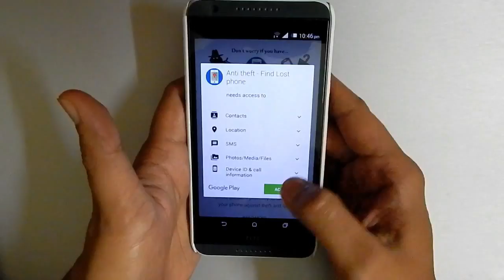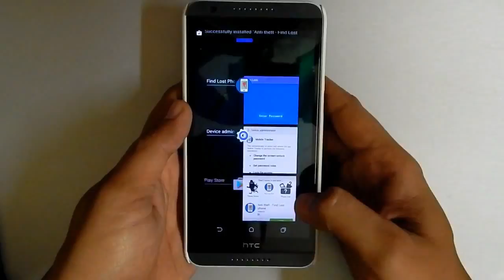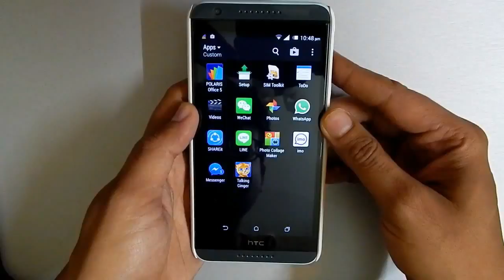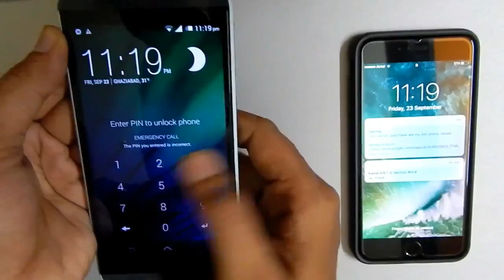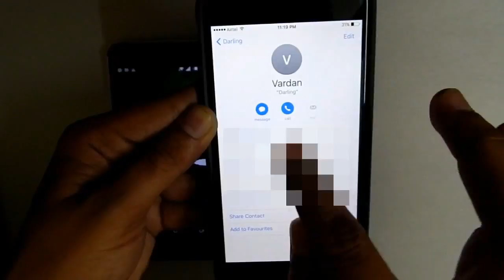BEST FREE ANTI-THEFT FOR ANDROID DEVICE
Hi guys ,
This is the must have application to secure your android phone after theft. This can help you to track your android phone offline by getting details by sms, like sim change alert, mobile number,  google maps location,  and IMEI no of your theft device.
Note- (keep the PIN safe because when the SIM is changed ,your default pin get replaced by the new one ( which you entered in the app ).

➡️Er.Vardan is an Engineer, who shares his ideas, tutorials, tips and tricks through youtube channel about operating systems, DIYs, and life hacks.

🎬Other Videos To Watch from my channel:

🎬How I Made My Own Remote Controllable Table Lamp | In Hindi | रिमोट कण्ट्रोल टेबल लैंप बनाये |

Background Music ??